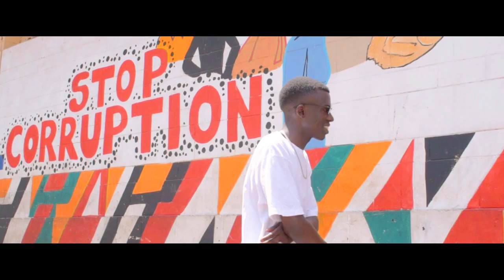Cyrup King- Lemon Pepper Freestyle (Official Music Video)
Cyrup King Lemon Pepper Freestyle mix

Song written n performed by  @CyrupKing
Audio mix n mastered by Skinny on the mix
Video chopped by  tarril.h

Lyrics

Lemon pepper freestyle (king- mix)

Nasema leo ni kutesa
drinks kwa table na machesa
I told my nigga SG go bring them bags out
We slik moving kwenye dance flour vibest man
Eyy shout-out to my goons leta mambo thell adress em
They call me cyrup in this streets zero pressure
If you want it with me lets settle ish with no press man
They call me s man super with the Left hand
Last man kwa scene ilibidi aume vector

Enough bragging am not here to give a lecture
My flow cold it gat me thinking am a reptile
Ntateka if she a ten only do Best ones
They catching mood swings coz a popin like a tesla

I want all the smoke unaeza tuma hadi your best man
Shout-out to joyde and skinny trap problems iliweza
Been independently pushing feet on this pedals
But now i gat a team kwanza major mtaniweza

Coz naspit hit kwa beat,the sick shit on fleek
They probly thinking am a sing shit of key
Siwezi but i can make a living of this
Am bad to di bone kama skinny kwa mix

Shit stop it if u want smoke then we can pop it
She call me mr right coz i drill shit properly
Am a loose cannon cyrup with the clip sticks popin
When am done with y'all all this wanna be Gz running

Shit n if you do believe we taking over bila pressure thats the true relief
Al keep on writing on this paper till i school the beats
Straight out the west ur boy cooler than a fucking breeze
We smoke on trees
Shout out to snf niggas listening to this
Fuck with ur boy n ama keep u in the major league
Ten toes putting in work that's how we move a piece
It ain't about the respect its about whos the G

But anyway we stay wining pale friend zone
Msupa anadai doshi aimenzo
I told her they can only be one hitting it henceforth
We made alot of plays men we made alot of henceforths
Ni wera dogo dogo no questions
The lesson is to stay focused or rather find ur own direction
Jina ni cyrup hope we keep communication
Until we meet again hope uv gotten the impression

(talking)

Big c
That's me
Cyrup king am the BIG
If you talking bangers then iv been IDd
We the best in the game niggas can't try me what's up